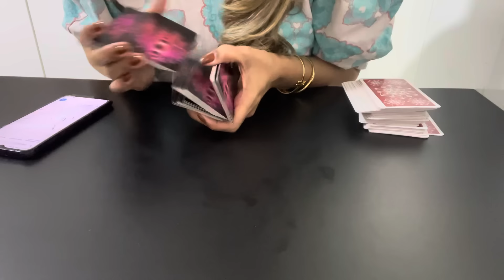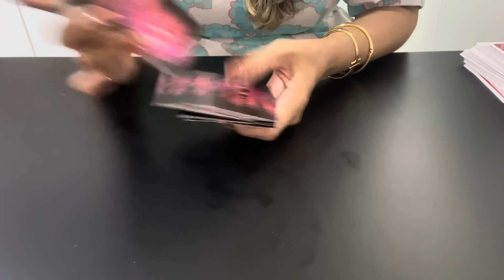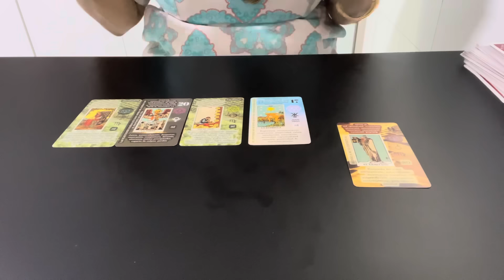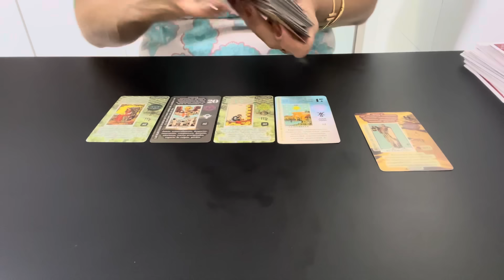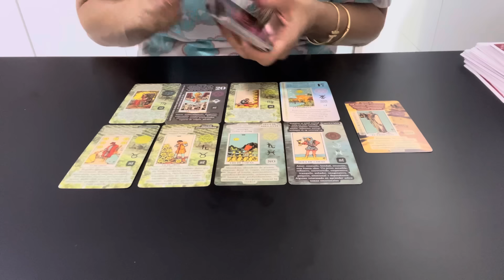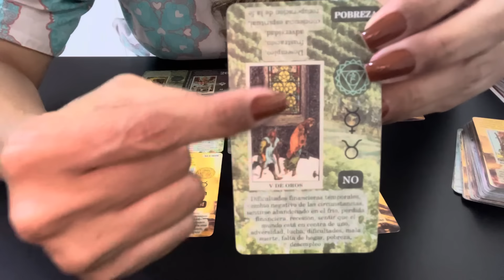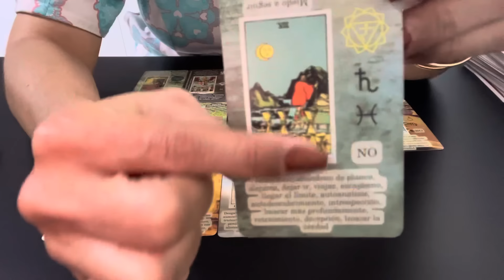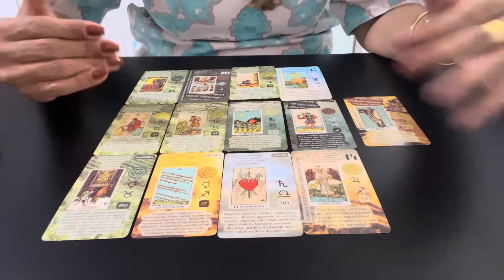DEMET ÖZDEMIR - Resumo da Semana